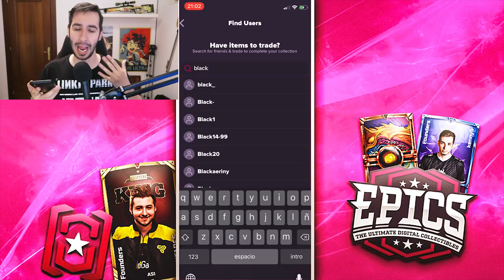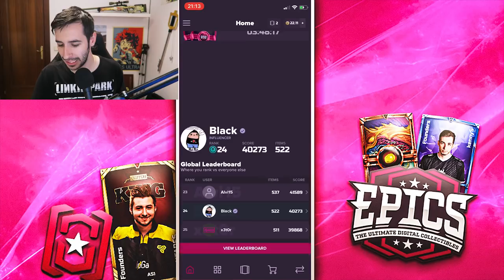CONSIGUIENDO LOS MEJORES JUGADORES DE CS:GO